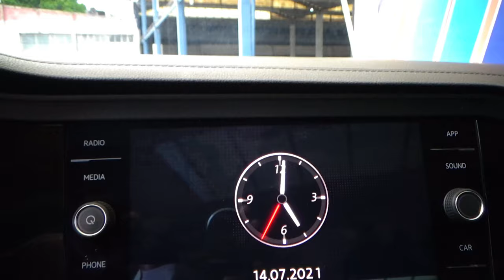Volkswagen / Jetta / 2019 - 8877